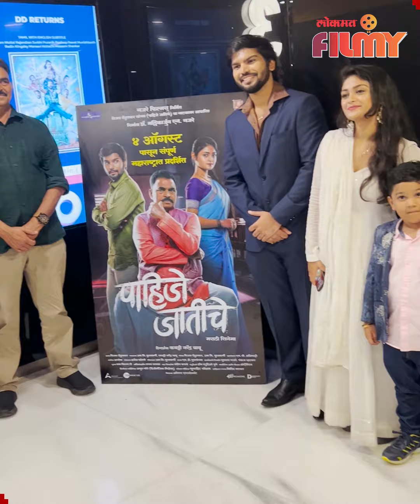Pahije Jatiche Grand Premiere | प्रीमिअरची खास झलक| Sayaji Shinde-Sanjana Kale-Vikram Gajre | AP4